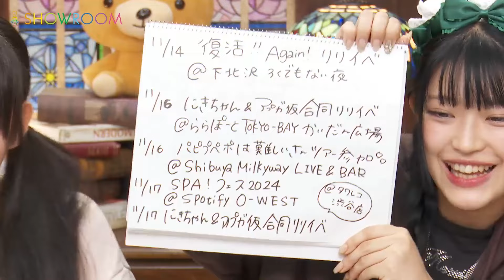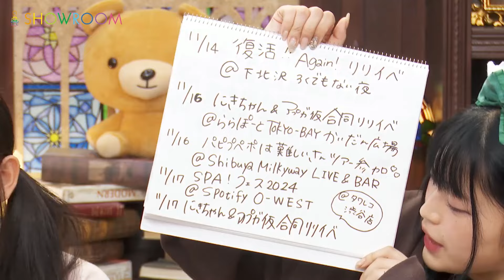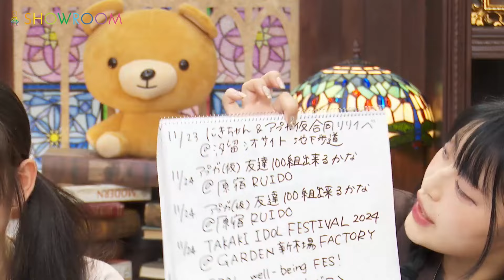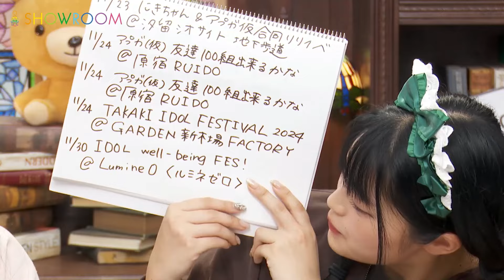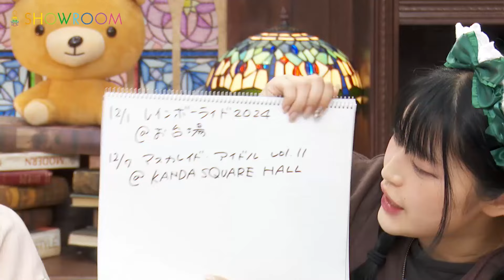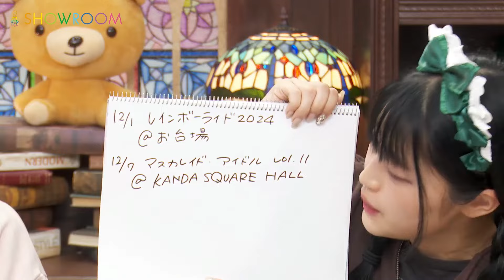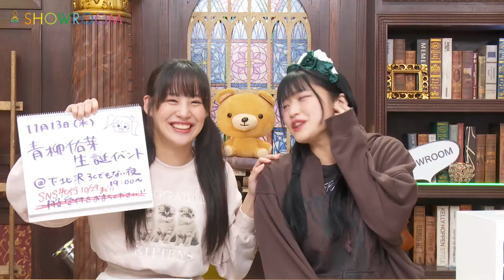【2024.11.12 SHOWROOM配信アーカイブ】 アップアップガールズ（仮） 戦場（仮）／鈴木芽生菜・青柳佑芽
アップアップガールズ（仮）戦場（仮）
SHOWROOMにて隔週火曜日21時より配信中！

‹新譜情報！›
10月23日（水）にアプガ5人体制初のCDリリースしました！
‹収録曲›
・Again！
・正解ですっ!(アプガ ver.)
・One ワン わん Love
・ときめき!テキパキ!!ハレルヤサンシャイン!!!
・あいどる道中 Be Dash!!

‹スケジュール情報›
アップアップガールズ（仮）ワンマンライブ（仮称）

【日程・会場】
12月30日(月) 東京・渋谷ストリームホール
　開場 17:30 ／ 開演 18:00

【チケット】※オールスタンディング、エリア指定、整理番号付き、整理番号順入場
◆【スタンディング】4,000円（税込・別途ドリンク代）

※スタンディングチケットを販売

★アップアップガールズ公式SHOPではサイン入りチケット販売中！

‹楽曲情報›
★各社サブスクにて好評配信中！

‹SNS・ショップ情報›
★アップアップガールズ（仮）の公式ページ・SNS★

★ビデオ電話サービス★
【YU-M for U】

‹アップアップガールズ（仮）メンバー›
☆古谷 柚里花(Yurika Furuya)　2000/1/23生 ロイヤルブルー